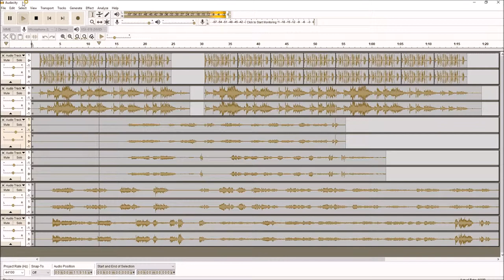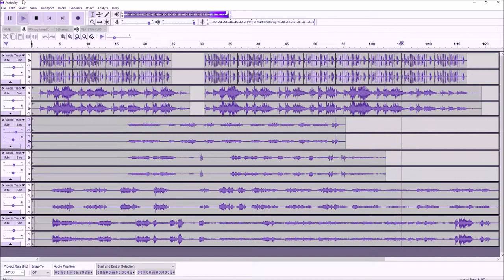Just me and a microphone... cause why not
No turntables, but a microphone...This song was done in a professional recording studio, using only the best mics and. ok ok ok, It was Audacity and a guitar hero mic, and recorded by a noisy air conditioner, in a bedroom. The first track is me beat boxing, not so good, so I put it thru a hard limiter. The second track I made some bass sounds, also not so good, so I added a bit ton of reverb. all the rest is me making up words as I go. I say yeah a lot, because I think people like that word a lot. yeah. so yeah, thanks for watching, but check out my other slightly less annoying things I upload. Maybe click like. I don't see many clicks these days, especially since you didn't get here from me promoting it. Go ahead and rip this vid, rip the song, whatever, surprise me with a credit, mention or something. Free song, I won't claim it if you use this one in your video or whatever, but not my others. Should be no ads on any of my music, so that's worth a like, plus you are entertained enough to still be reading this. I'm pretty sure the song is done now and you're just reading now for no reason. You think I'm gonna type something funny? Maybe. I'll think about it and get back with you

READ MORE...